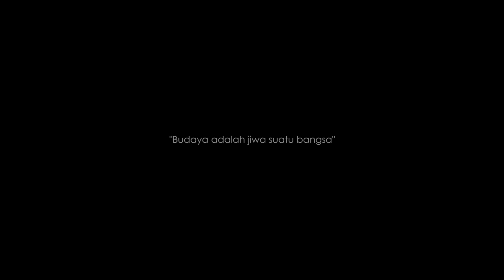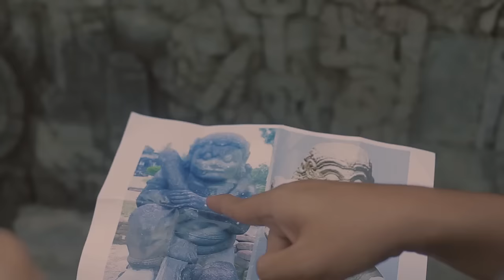Trailer Film Blitar